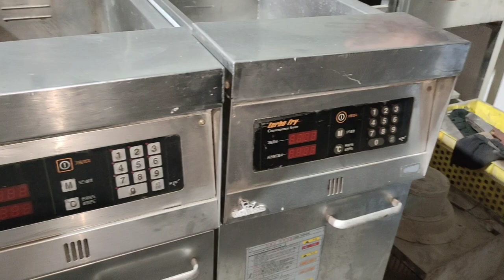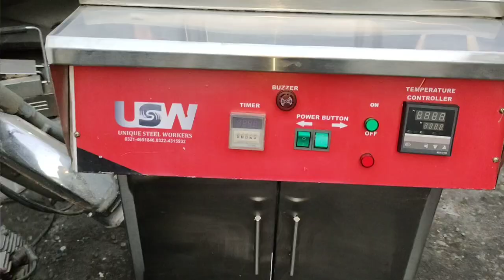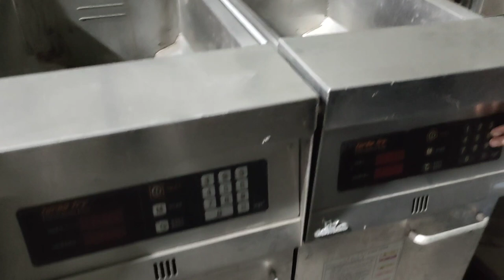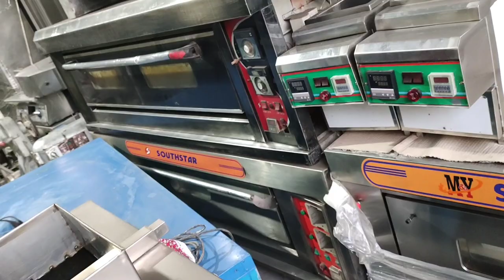Restaurant Second Hand Machine Market Lahore l Commerical Kitchen Equipment Manufacturers l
Commerical Kitchen Equipment Manufacturers l buy fast food Machinery in low Price

Lahore container market wholesale price